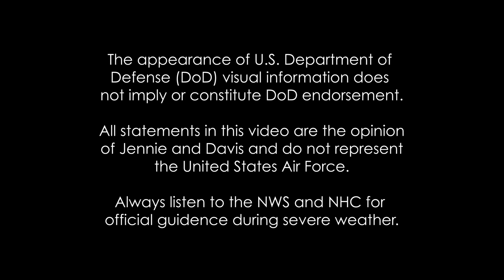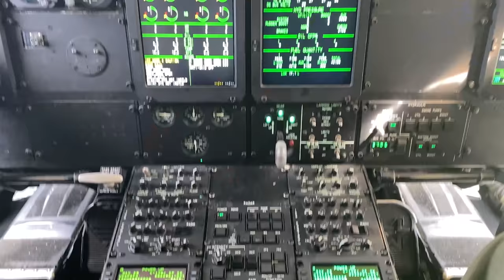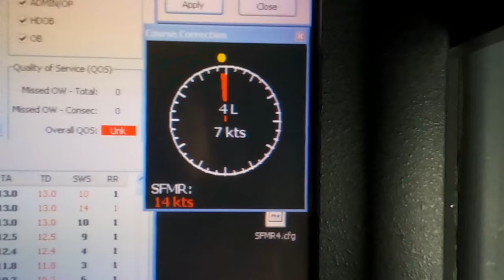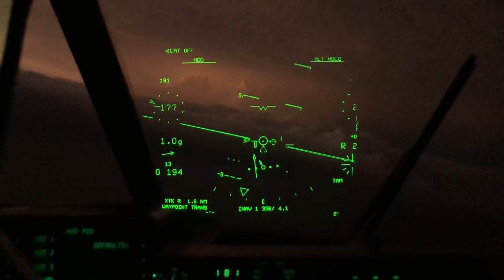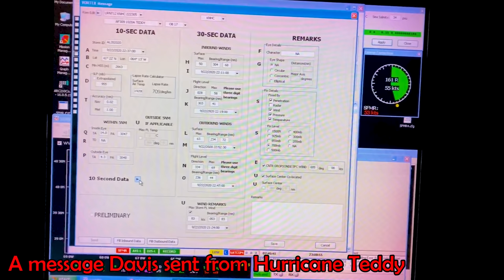✈️🌀Flying Through the EYE of a HURRICANE! Here's what it looked like...